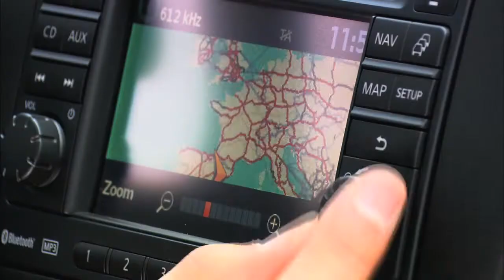2012 Nissan Micra DIG-S (1.2L Supercharged Petrol Engine)